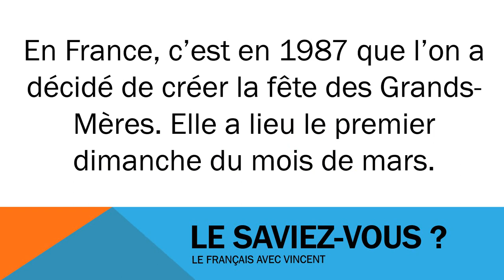Học tiếng Pháp # Civilisation # La fête des Grands Mères